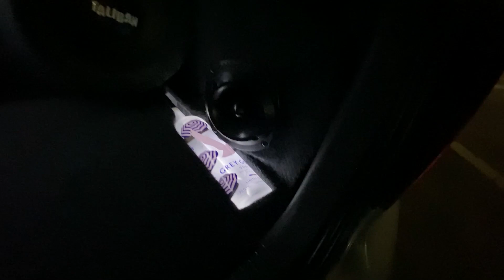POLO EDIÇÃO ESPECIAL BAIXO NA FIXA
Redes Socias

Aquele polo edição especial, nas fixas braba som rodas aro 18, bancos diferenciados e som personalizado!